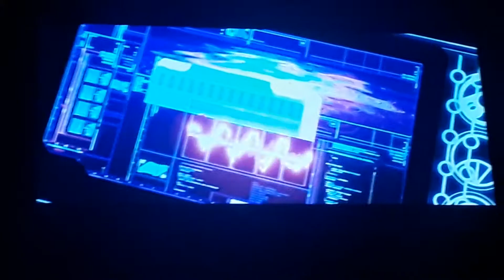GODZILLA EN HONG KONG Y KONG EN EL TORNO DEL REY LA HACHA DE KONG PARTE 5